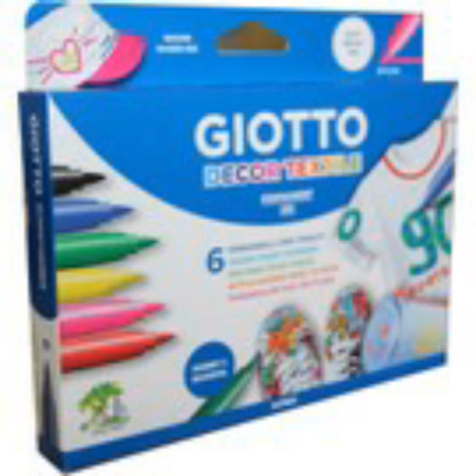MERİH TFRTY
MERİH TÜRKYILMAZ